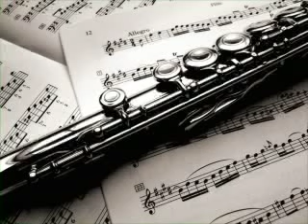Top flute Instrumental music Indian new pop videos playlist most popular super hits album pop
flute Instrumental Juke Box Songs songs